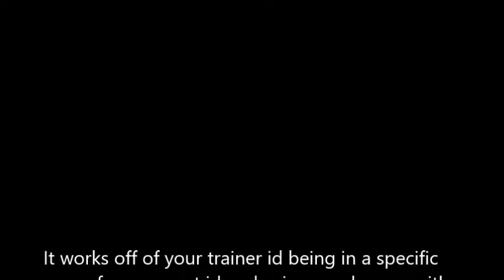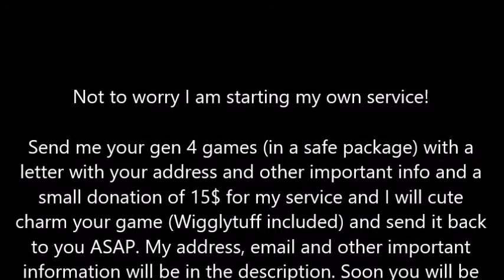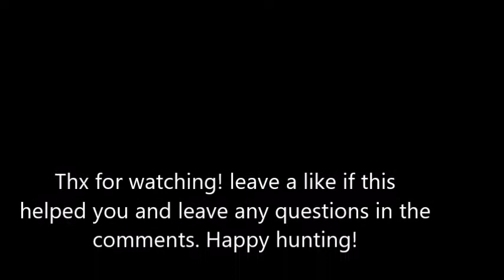POKEMON CUTE CHARM SERVICE AND CODES FOR EVERYONE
Important info: I currently do not have a Paypal unfortunately so cash or other forms is all i can accept. sorry for inconveniences.

Enjoy hunting!